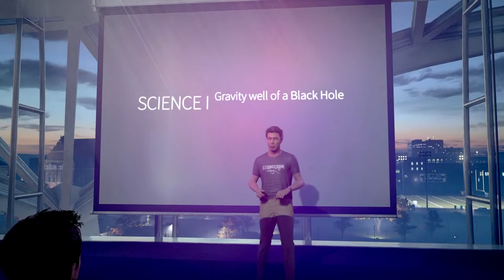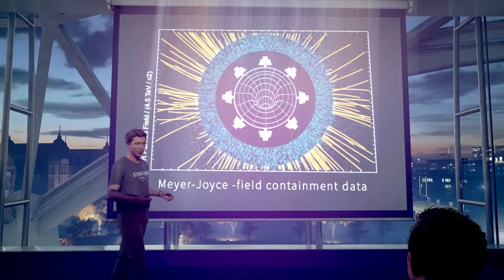Let's Play - Quantum Break - Part 2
Riverport University Experiment ACT 1/Part 1
Jack Joyce

Objectives:
-Meet Paul Serene
 Follow Paul
 Proceed towards the lab or take a seat
 Follow Paul

ACT 1 - The Number One Killer is Time